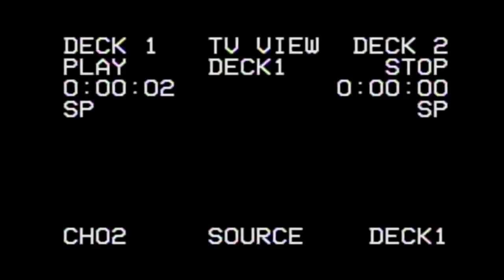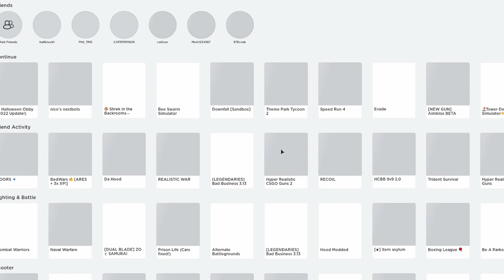roblox horror games.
yea we play some.

~Posted October, 8th, 2022~